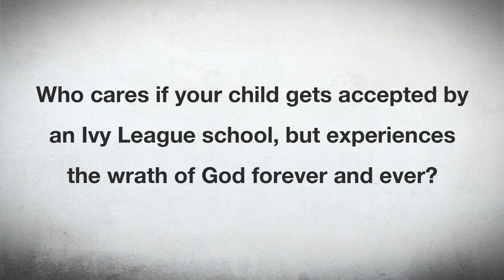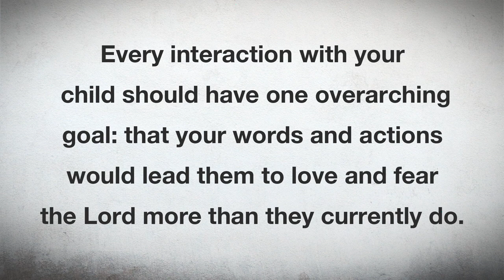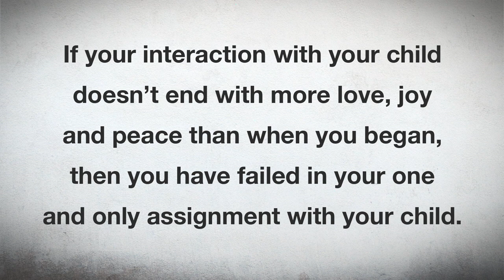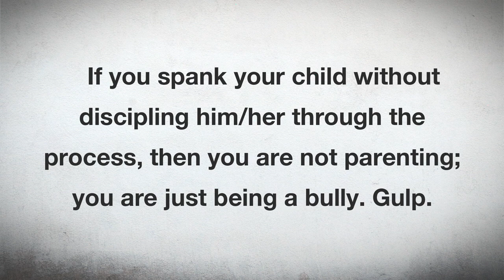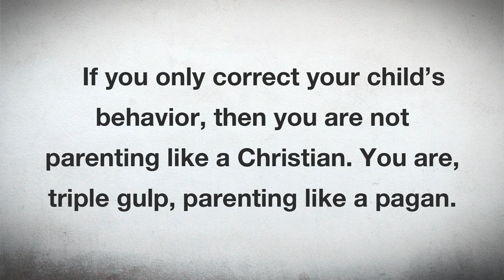Three questions about your kids